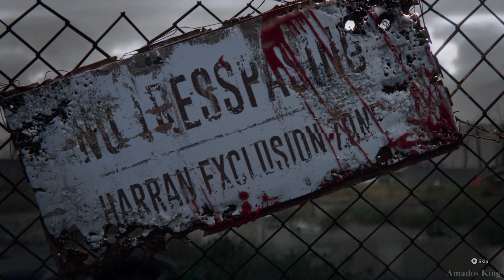Dying Light 2 PS5 - Intro Recap of the Previous Events (4K ULTRA HD PS5) Dying Light 2 Stay Human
Dying Light 2 Stay Human PS5 Gameplay, Intro Recap of the Previous Events.

This Clip was taken from my video, Dying Light 2 PS5 Gameplay Walkthrough 4K 60FPS Part 1

Dying Light 2 Stay Human is a 2022 action role-playing game developed and published by Techland. The sequel to 2015's Dying Light, the game was released on February 4, 2022 for Microsoft Windows, PlayStation 4, PlayStation 5, Xbox One, and Xbox Series X/S. A Nintendo Switch version for the cloud is currently in development. Dying Light 2 Stay Human is an action role-playing survival horror video game, featuring a zombie apocalyptic-themed open world. Set 15 years after Dying Light, it stars a new protagonist named Aiden Caldwell (voiced by Jonah Scott), who is equipped with various parkour skills. Players can perform actions such as climbing ledges, sliding, leaping off from edges, and wall running to quickly navigate the city.